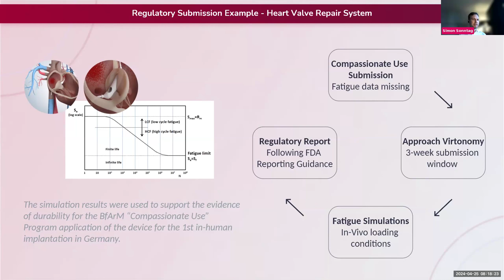SimonSonntag (CEO of Virtonomy) on Insilico evidence for medical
Simon Sonntag, CEO and Co-Founder of Virtonomy, talks about how the company performed in silico simulations for a regulatory submission.